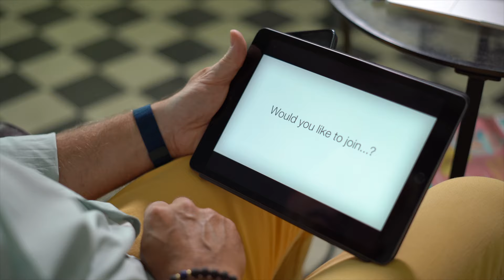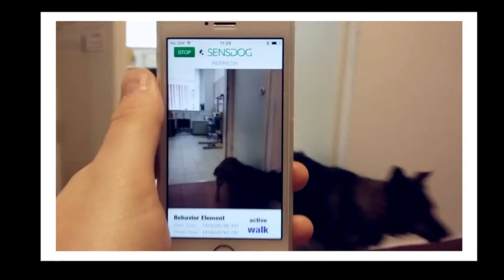Egy tudós-kutató a digitális tanítás korában - Gábor története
Gábor az ELTE Etológiai Tanszékének előadója kizárólag  Apple termékeket használ. A programok segítségével magas minőségű oktatóanyagokat készít, a különböző eszközök kiválóan alkalmazhatók a kutatási projektjeihez a terepen is. Kutyákkal folytatott munkáját nagyban megkönnyíti pl. az Apple Watch.

Ismerd meg a videóból, hogyan használja a szoftvereket, hogy időt és energiát spóroljon a mindennapokban, miközben a kollégái tőle akarnak tanulni a legjobb prezentációs technikákról!